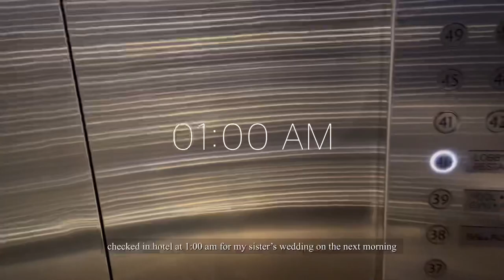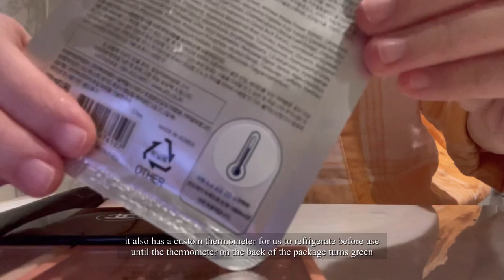[Vlog 7] GRWM💄| Cartier Necklace✨ & Henry Jacques Gifting | Unboxing | Celebratory Week with Family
Hello, this is Vengs. Thanks for stopping by!

Welcome to my celebratory vlog this week.
Spending quality time with lots of food and happy moments with my family.
I bought a Cartier necklace for my sister's wedding and surprised her with it.
There's a Henry Jacques perfume for my mother too.

Have a wonderful weekend ahead.

Products mentioned
Juste Un Clou
Small Model, yellow gold

Day 1
pyjamas
jumpsuit
camel colored blouse
ankle boots
heels
ring

Day 2
sweater
ankle boots

🎵Lost and found - I’MIN
🎵My Love - Adelyn Paik
🎵That kind of love - I’MIN